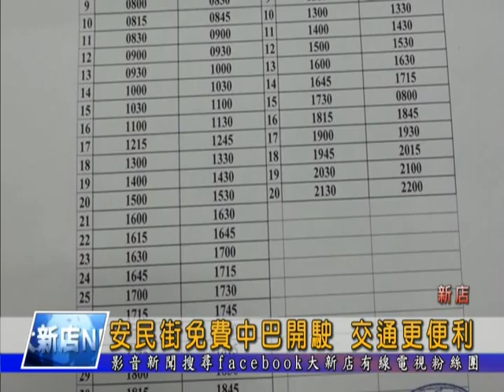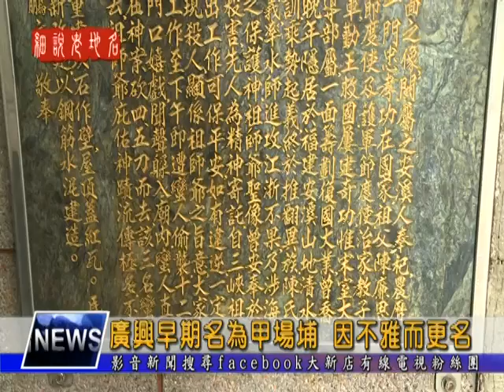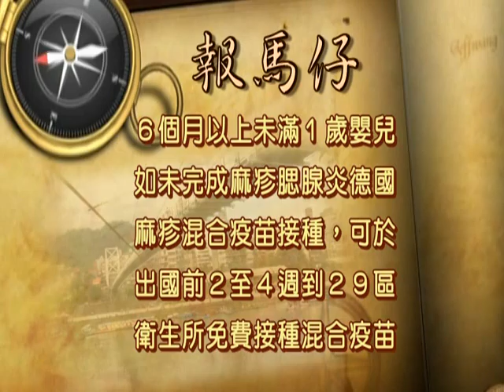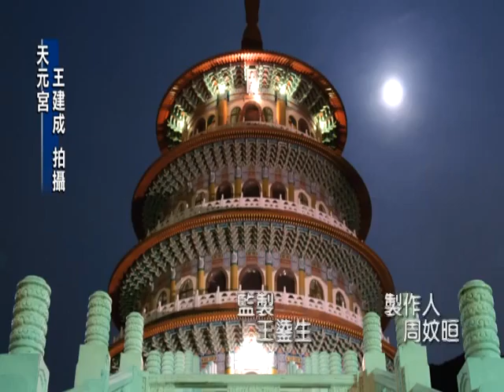1040108【大新店地方新聞】